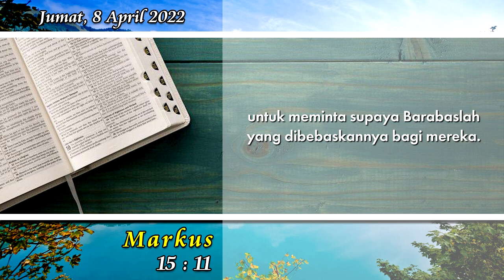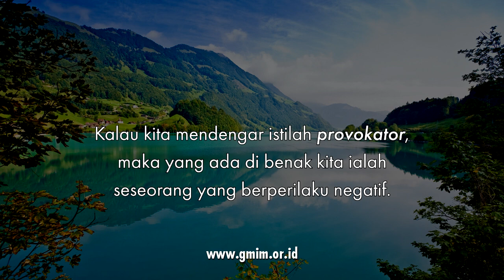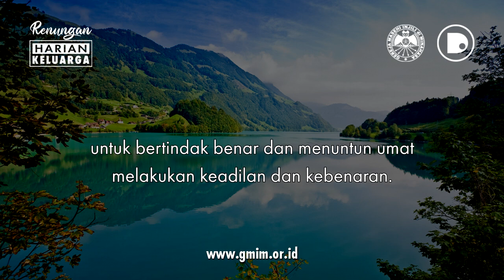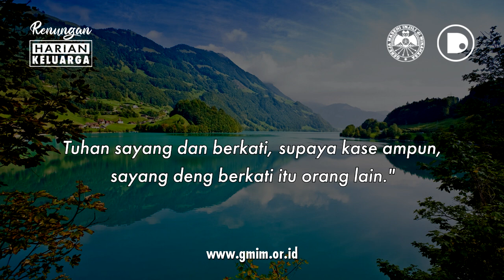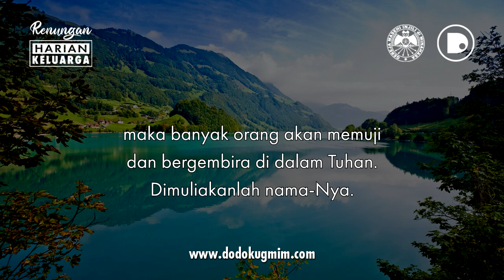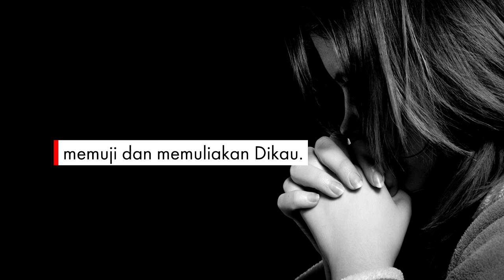RHK Jumat, 8 April 2022 | Markus 15:11 | PROVOKATOR BERJUBAH SPIRITUAL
RHK | Jumat, 8 April 2022
Markus 15:11 | PROVOKATOR BERJUBAH SPIRITUAL

RHK adalah Renungan Harian Keluarga atau khotbah singkat yang dibuat dengan mengambil sumber teks dari buku Renungan Harian Keluarga (RHK) Gereja Masehi Injili di Minahasa (GMIM), Edisi April – Mei 2022, yang diterbitkan oleh Bidang Ajaran, Pembinaan dan Penggembalaan (APP) Sinode GMIM.

RHK | Friday, April 8, 2022
Mark 15:11 | PROVOCATOR IN SPIRITUAL CLOTHING

RHK is a Family Daily Devotional or a short sermon made by taking the source text from the book of Family Daily Devotional (RHK) of the Evangelical Christian Church in Minahasa (GMIM), April – May 2022 Edition, published by the Synod’s Teaching, Guidance and Pastoral Affairs (APP) GMIM.